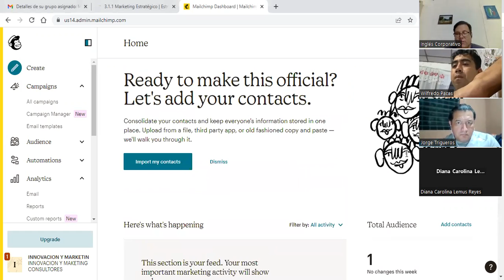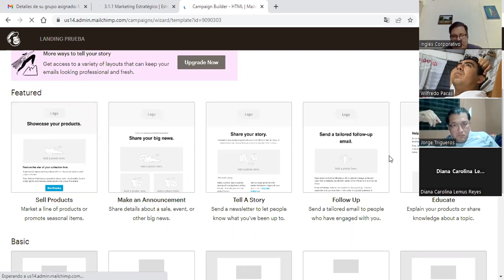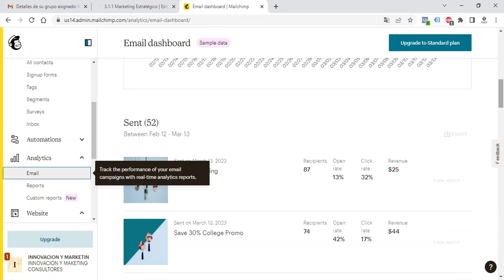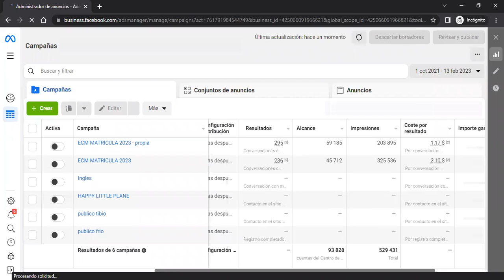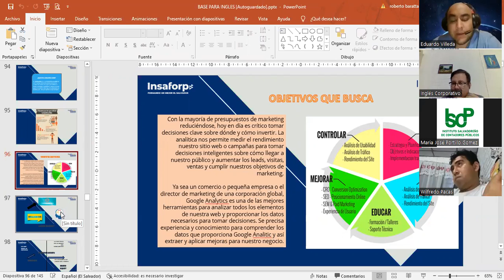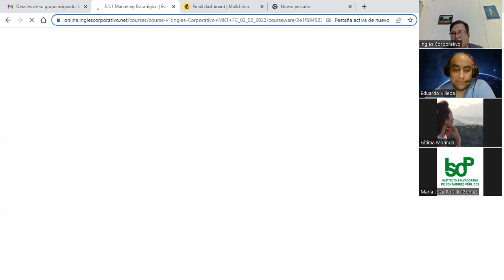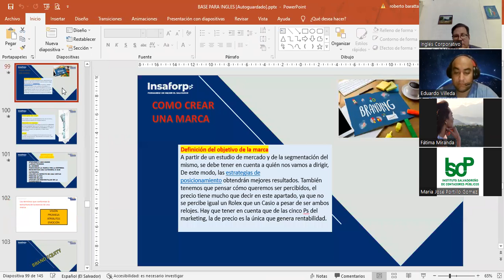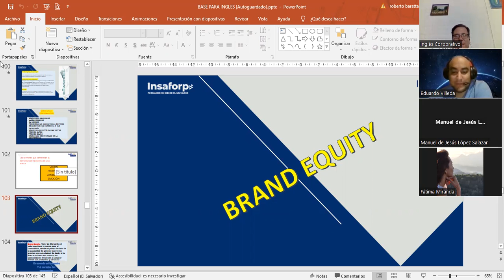SESION 9-13-3-2023-MKT-02-8-9-PM-02-23-FC-LIC BARATTA-MARKETING ESTRATEGICO